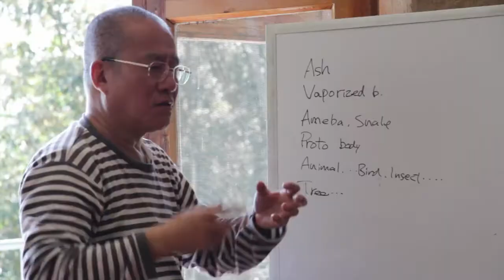The Edge | Subbody Butoh School Trailer | Dharamsala, India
Re-upload of a trailer about Rhizome Lee's Subbody Butoh School in Dharamsala, India where I am currently a teacher for the summer course.

Video by Kasia Zejmo and Jordi Arque.

Summer intensive course schedule:

July & August
Mon thru Fri 10 am to 4:30 pm